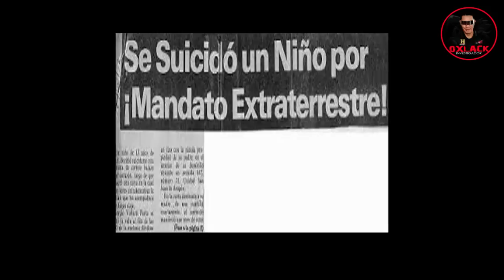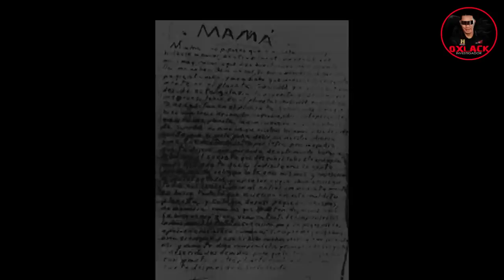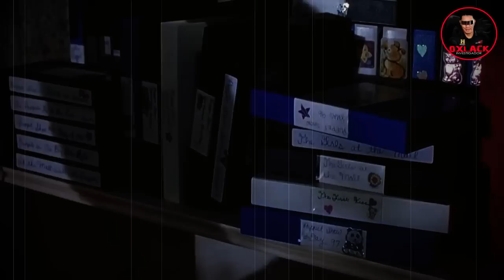ICEBERG DE OSCUROS CASOS DE NIÑOS / Oxlack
En este video Oxlack Investigador te dará a conocer el caso extraño o paranormal de ICEBERG DE OSCUROS CASOS DE NIÑOS / Oxlack